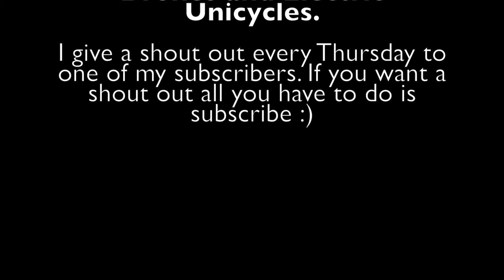Extreme unicycling tricks while using a fidget spinner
Here are some clips of me using my fidget spinner while doing some unicycle tricks.

Shout out goes to:
Drone and Electric Unicycles